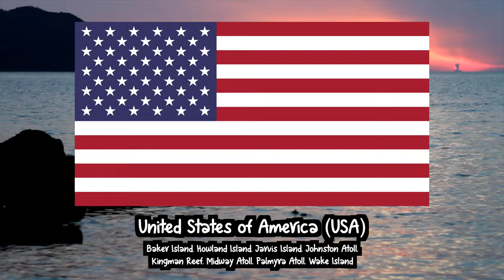🌏 Flags of Oceania Song 🤩 ALL Pacific flags, names & capitals Melanesia, Micronesia & Polynesia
Flags and official names of all Oceania countries, autonomous regions, sovereign states, Island states, island territories & other island dependencies in the pacific ocean and Oceania 2023.

All UN Member states are included plus. all fully sovereign states. The list also includes THE WIDER DEFINITION OF COUNTRIES and thus includes all autonomous regions, republics, island states and territories and those that which are neither sovereign states, dependent territories, or part of other states in free association and dependencies named countries in their own constitution. And as an extra, atolls with local flags have been included too, however only flag that have wide local usage are consider. There will always be flag of cities, town and some rock in the ocean, but that is not realistic to all add. So before you comment make sure to consider that. hahaha. All feedback is welcome though, but getting every island included is not a goal. But every used flag should be in the video, so if I did miss something, let me know. For this reason USA (Hawaii) is included.

So shortly only official islands flags are included and some ubofficial too, if they have WIDE usage or appreciation amongst LOCALS (not vexilologists)

Exclusions
* Regular states within countries or provinces, districts, areas, and regular incorporated islands, even if they have (unofficial) flags like those of basically all countries in the Pacific, so Australia, Chile, Peru, New Zealand, Papua New Guinea, Fiji, Tuvalu, amongst many others) do not count.
* Antarctica, no individual claims have been added separately, even though some have flags, and some don’t. There is no full-time regular habitation (other than the research station) and the emblem "flag" is actually not an official flag. Lastly, the Antarctica Emoji on smartphones is fictive and has no official status, just like any other flags on Antarctica you might think of.
*Capitals and cities of interest (Canberra, Wellington).
* Condominiums and border exclaves are excluded
* Ethnic group flags are included, but only when their flags are official on a national level and are also Pacific, so no Chilean tribal groups in South America or Peru, unless their flag is directly assigned to a pacific territory as the official regional flag or that dependency (for example Rapa Nui (Easter Island).
* Micronations without diplomatic recognition
* Self-declared groups and rebels
* Variant flags are not included
* Only one government flag per country is accepted. Governments in exile are not included unless they are recognized by at least one UN member.

Extra comments
* Australia, Willis Island, part of the Coral island territory and has a special status and is inhabited by a few people, however there is no officially adopted flag, nor is there any local flag used). Tasmania the island of the South East coast is just a regular province without special status. Lastly, the Torres Strait Islander flag is an ethnic flag to represent the people not the islands and the same for other aboriginal flags.
* Fiji: Rotuma, whilst being a special territory, there is no official flag, the 1987 flag is unofficial and controversial
* Indonesia. The Papua flags are replaced by the locally used West Papua Flag even though this flag is seen as controversial by many not living on the island, the other flags are rarely to be seen.
* Japan Ogasawara Village, which is a group of islands located in the Pacific, even though its culture is NOT Micronesian
* Micronesia (FSM), Chuuk is currently considered a state, just like the other 3 island collections), but some of the locals do have an independence wish
* USA, Hawaii (the Hawaiians island are just part of the US under the state of Hawaii, without a direct border to the mainland, nor special status, but definitely considered to be Polynesian). Because of it sheer population size it is included in this specific video.

If you found an island that I forgot, please drop it in the comments. One note m: only a few unofficial atoll flags of the US territories are included The ones included are unofficial but at least locally used. The rest seem to have no usage other then Flag enthusiasts and are NOT officially adapted.